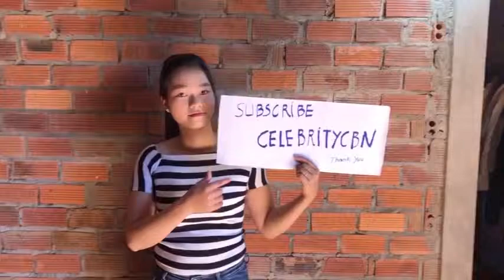Pretty girl cooking traditional recipe Crispy tofu Frog stir-fry green bananas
girl cooks lunch with mushroom stir-fried meat and boiled chayote vegetables,
girl cooks lunch with mushroom stir-fried meat,
girl cooks lunch,
food girl life,
mushroom stir-fried meat,
boiled chayote vegetables,
food girl,
singel mom,
singel mom life,
mom and baby,
food girl beautiful,
eating,
singel mom beautiful cooking chayote with Chicken gizzard for baby,
girl beautiful,
Fishing,
extreme challenge,
eating show,
Vegetable,
asian food,
primitive cooking,
Factory,
Fish cooking,
Amazing Food,
Easy,
food,
Amazing life,
food girl life,
village food,
village,
Recipes,
street food